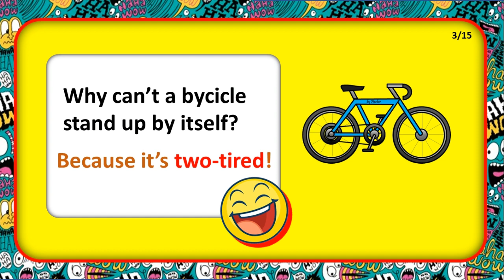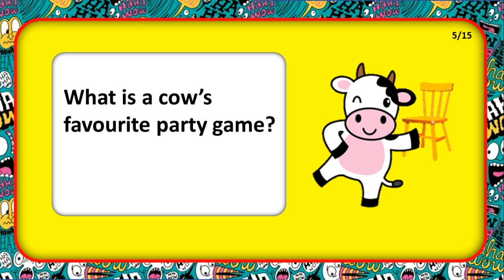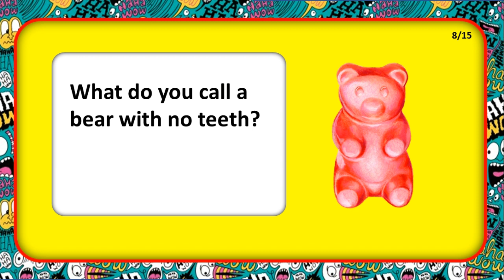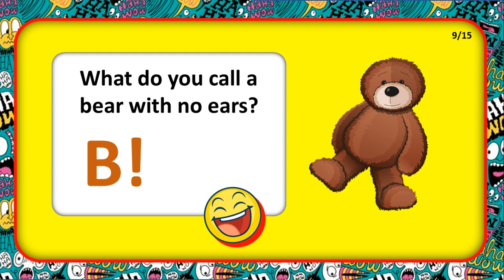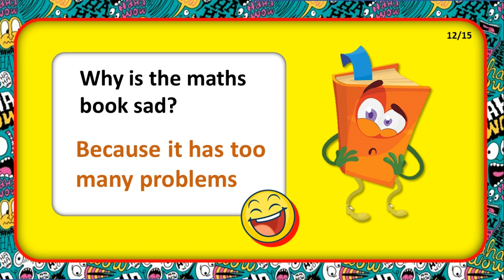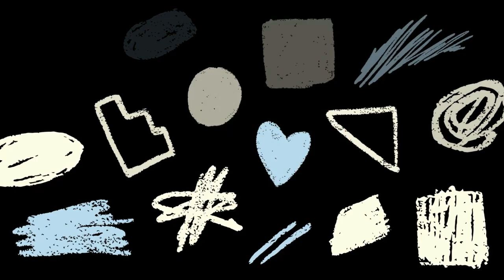Jokes for Kids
Hi Kids. kali ini kita akan tetabak tebakan. dijamin pasti kalian ketawa. langsung saja kita simak videonya!